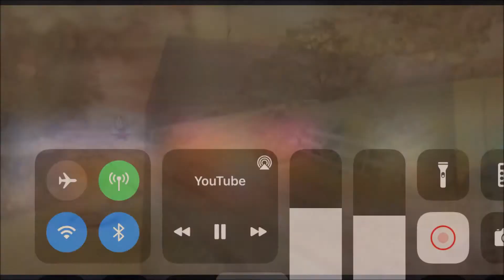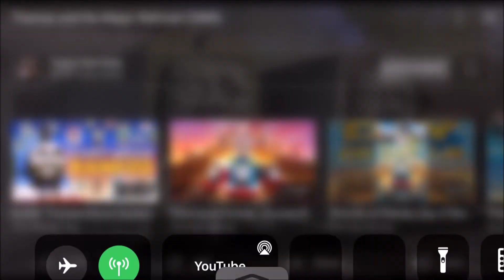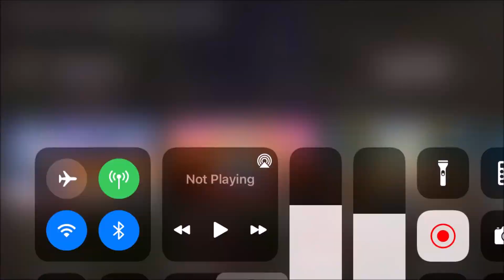Thomas & The Magic Railroad (2000) James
“Little engines can do big things!”
― Thomas

Released
9 July 2000 (UK, Odeon Leicester Square)
14 July 2000 (UK/IRL, theatrical)
26 July 2000 (US/CAN, theatrical)
9 September 2000 (JPN, theatrical)
19 October 2000 (UK/IRL, VHS/DVD)
26 October 2000 (GER, theatrical)
31 October 2000 (US, VHS/DVD)
3 November 2000 (POR, theatrical)
14 December 2000 (AUS, theatrical)
7 April 2001 (NZ, theatrical)
25 April 2001 (JPN, VHS/DVD)
5 June 2001 (NOR)
13 June 2001 (AUS, VHS)
10 October 2001 (GER, VHS/DVD)
3 February 2002 (UK, TV, Sky Premier)
12 September 2002 (KOR, VHS)
2003 (AUS, ABC Kids)
2003 (TUR, DVD)
19 July 2003 (KOR, DVD)
24 December 2003 (GER, TV)
1 January 2004 (UK, BBC One, TV)
10 March 2004 (AUS, DVD)
1 January 2006 (CAN, TV)
22 August 2006 (AUS, DVD re-release)[1]
July 2007 (AUS/NZ, Playhouse Disney)
1 November 2007 (US, TV, Starz Kids and Family)
2009 (BRA, DVD)
1 October 2009 (AUS, second DVD re-release)[2]
25 November 2010 (TWN, DVD)[3]
3 July 2015 (US, PBS Kids Sprout)
29 September 2020 (US/CAN, 20th anniversary Blu-ray)
24 October 2020 (US, 20th anniversary theatrical re-run)
25 December 2022 (US, Starz Encore Family)

0:01 Thomas is later thinking trouble is soon to come if Diesel 10 has unfinished business. He talks to James at Tidmouth Sheds, after he accidentally bumps into some buffers. James explains that he was shut up in the sheds by Sir Topham Hatt for being naughty, when Diesel 10 shows up and voices his plan to destroy a lost engine named Lady and thus establish diesels as the dominant engines on Sodor. While James is confused, Thomas is worried and goes to find Mr. Conductor.

1:29 Thomas, James and Gordon begin arguing about who should have taken Mr. Conductor and Gordon boasts that Thomas is too small to do important jobs, which angers Thomas as he shunts some Troublesome Trucks, unaware that Splatter and Dodge are shunting trucks nearby. Over in the yard, Splatter and Dodge are spying at the steam engines. Henry tells the other engines about why Diesel 10 wants to find the lost engine, Percy and James decide to find her before Diesel 10 does. Splatter and Dodge continue to laugh at Thomas as Harold flies by spreading sneezing powder, dumped by Diesel 10, over all Thomas and on them as well.

3:10 Back on Sodor, Mr. Conductor is helping make James' itch go away. When James notices that Mr. Conductor looks so tired and asks if it is because he is red considering Diesel 10's negative opinion of the colour, he happily reassures him that red is bright and cheerful just like his gold dust. He then sends James off to work while he departs to deal with his own problems.

3:56 Meanwhile, the engines gather for a meeting. As Bertie passes by and tells them to smile, all have their individual concerns about Diesel 10 destroying Lady (while Henry has a stuffed-up smokebox). Thomas heads off to look for Mr. Conductor to help him. Bertie offers a race with Thomas but Thomas declines the offer and decides to help Mr. Conductor solve some mysteries.